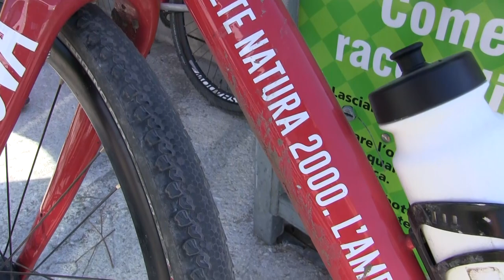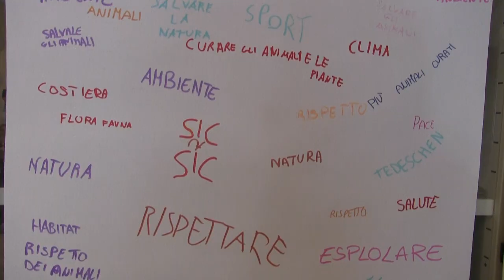Life SIC2SIC - PUGLIA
Cos'è il progetto LIFE Sic2Sic? Cos'è la Rete Natura 2000?
Questo video racconta il secondo anno del progetto, attraverso lo straordinario patrimonio di biodiverstà della Rete Natura 2000 della Puglia.
Il tutto compiuto pedalando

e segui il nostro Canale Youtube.